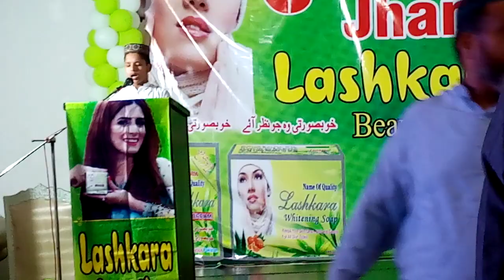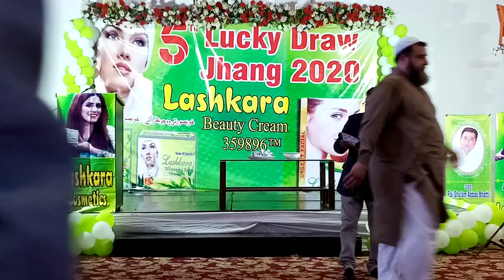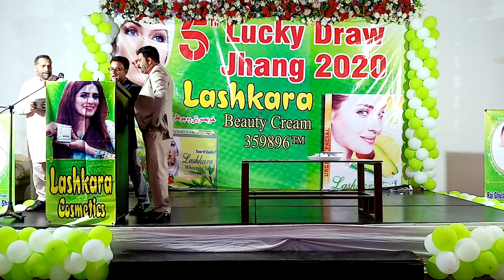Lashkara Beauty Caream Lucky Draw Jhung 2020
Lucky Draw 2020 Jhung Lashkara Beauty Caream please Complete Draw watch for every Copen in Jhung shopkeepers